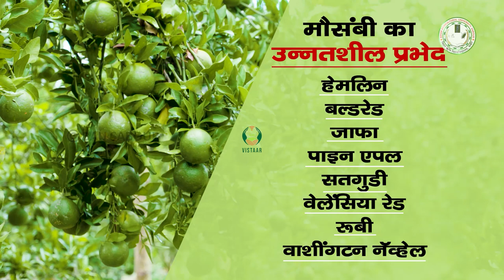मौसंबी की किस्में एवं खेत की तैयार